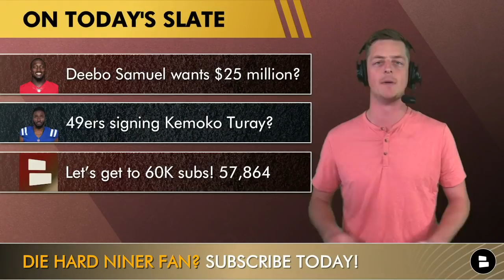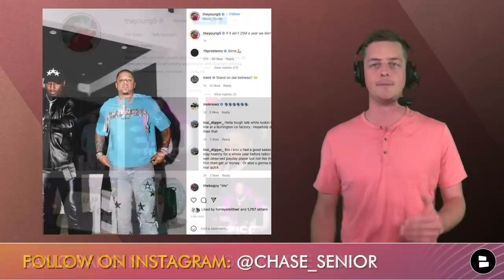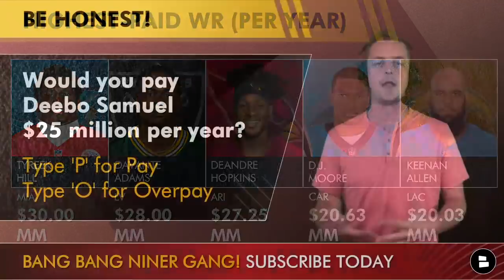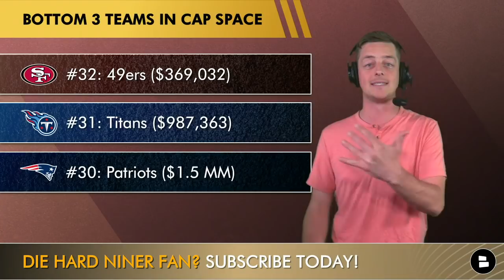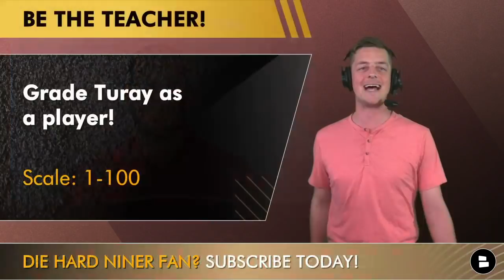49ers Rumors: Deebo Samuel Wants $25 Million Per Year? 49ers Signing DE Kemoko Turay Soon?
Today on the San Francisco 49ers Report, we’re diving into the latest 49ers news and 49ers rumors. The Deebo Samuel contract situation continues to be at the center of discussion as he looks to earn a monster NFL contract making him one of the highest paid wide receivers in the NFL. Deebo Samuel highlights were incredible in 2021 as he totaled 14 total touchdowns. His friend Ricardo Young posted an Instagram picture with Deebo Samuel saying “if it ain’t $25 million per year we don’t want it!” Deebo then responded. Is Deebo Samuel looking to make $25 million on his next contract and is that why contract negotiations haven’t resulted in a new deal? Those are the 49ers rumors we’re exploring.

The 49ers Free Agency tracker had pass rusher Kemoko Turay visiting San Francisco this past week, and while the 49ers showed interest in Kemoko Turay, they didn’t sign him to the 49ers roster. What’s the reasoning behind that? The 49ers are last in the NFL in available cap space, so if they want to make anymore moves in NFL Free Agency in the weeks leading up to the 2022 NFL Draft, they’ll have to free up money.

If we don’t get to 300 Rumble subscribers today, Chase might get fired!

NFL’s Highest Paid Wide Receivers (PER YEAR)
Tyreek Hill: $30.00 MM
Davante Adams: $28.00 MM
DeAndre Hopkins: $27.25 MM
DJ Moore: $20.62 MM
Keenan Allen: $20.02

10 Reasons Why Trey Lance Will Have A BREAKOUT 2022 NFL Season | San Francisco 49ers News & Rumors
LATEST 49ers News & Rumors On Deebo Samuel: Will SF Franchise Tag Deebo? Deebo Annoyed w/ Contract?

49ers Cap Space:
#32: 49ers ($369,032)
#31: Titans ($987,363)
#30: Patriots ($1.5 MM)

Kemoko Turay highlights and Kemoko Turay stats led to him having a high pass rush percentage:
Nick Bosa: 15%
Jadeveon Clowney: 13.9%
Kemoko Turay: 13.4%